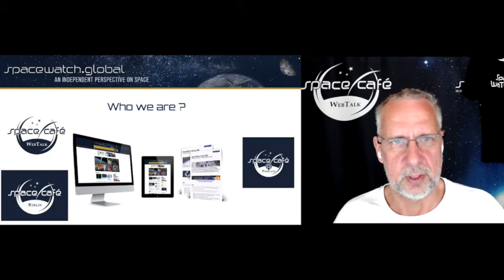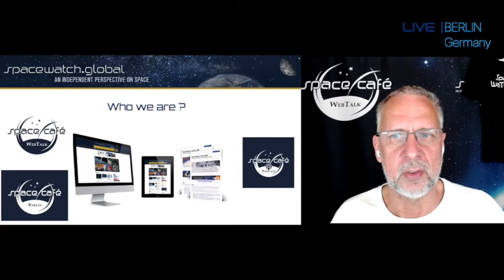Space Café "33 minutes with Dr. Natália Archinard" - 22. September 2020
In this week’s Space Cafè WebTalk, Dr. Natália Archinard, Deputy Head of the Science, Education, Transport and Space Section at the Federal Department of Foreign Affairs of Switzerland, and Chair of the Scientific and Technical Subcommittee of the United Nations Committee on the Peaceful Uses of Outer Space (UNCOPUOS) talked about Switzerland’s commitment for space sustainability.

In this discussion, Dr. Natália Archinard talked about challenges to space sustainability and how they are dealt with at UNCOPUOS and other intergovernmental bodies. She further elaborated on the global governance of space activities and the difficulties to maintain the multilateral dialogue alive in times of COVID-19 and as developments in space activities by both States and private actors are flourishing.

She also answered relevant questions from the audience.

This Space Cafè WebTalk, held on 22 September 2020, was hosted by Torsten Kriening, publisher of SpaceWatch.Global. The Space Cafè WebTalk series is SpaceWatch.Global’s innovative webinar platform featuring global space experts.